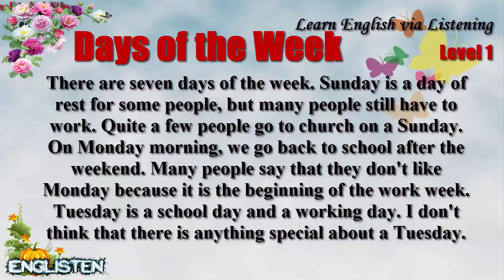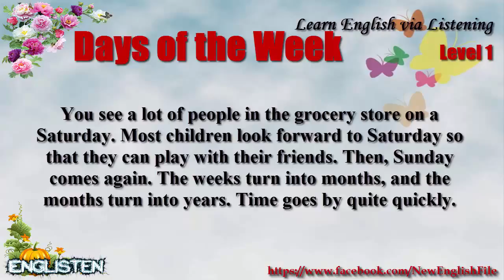Learn English via Listening Level 1 Unit 44 Days Of The Week